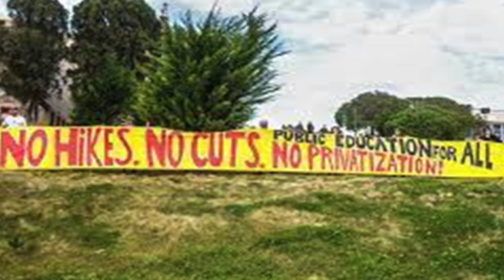ACCJC/FCMAT & The Attack On SF City College-Why Is This Community College Under Attack Again?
The continuing attack on public education and  privatization of San Francisco City College was the focus of a panel on March 13, 2024 held by the Higher Education Action Team HEAT.
Speakers Included:
Madeline Mueller, Chair of CCSF’s Music and Theatre Arts Department
George Wright, retired AFT 1493 faculty member at Skyline College and a retired professor at Chico State University
Rick Baum, Part-time CCSF political science instructor and member of AFT 2121
Kathy Carroll—is an attorney and former State lawyer at the California Commission an Teacher Credentialing who blew
the whistle on  a massive backlog of teacher credentials
Additional Media:
ACCJC Sanctions CCSF Again:   What is Wrong with this Action?
Privatization, The Attack on City College Of San Francisco and AFT 2121
The Take-over Of Public Education In Ingelwood For The Developers KPFK